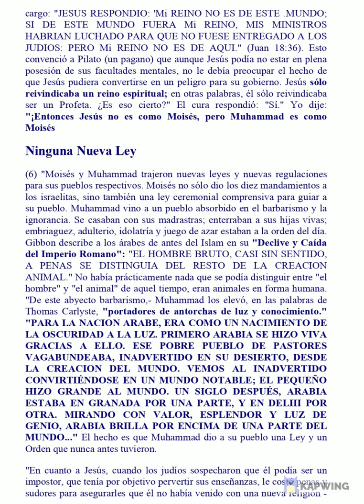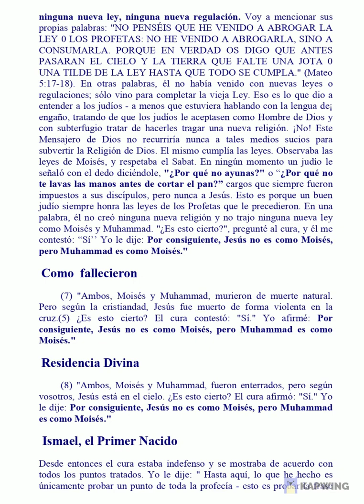La Obvia Prueba Biblica sobre la Profecia de Muhammed (Deuteronomio18:18) Parte 2/2 por Ahmed Deedat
The unequivocal biblical truth about the prophecy of Muhammed.